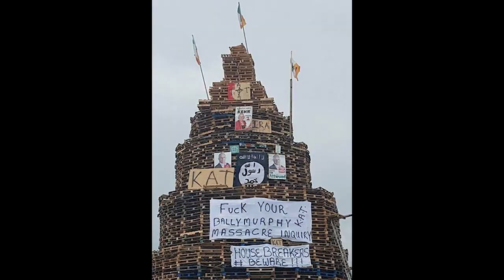Let’s Talk Real Loyalism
Now that a United Ireland is on the way, Loyalism is attempting a PR spin. This video is to counter this cynical move. Let's Talk REAL Loyalism; in their own words.